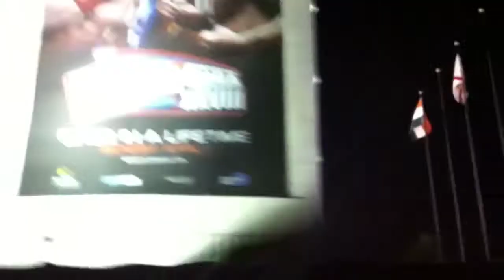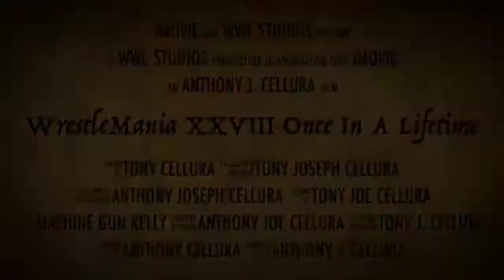WrestleMania XXVIII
Teaser Trailer of my Miami vacation in March and April 2012.

Shot, edited, and uploaded entirely from iPhone 4. Support artists. Purchase song on iTunes or wherever music sold.